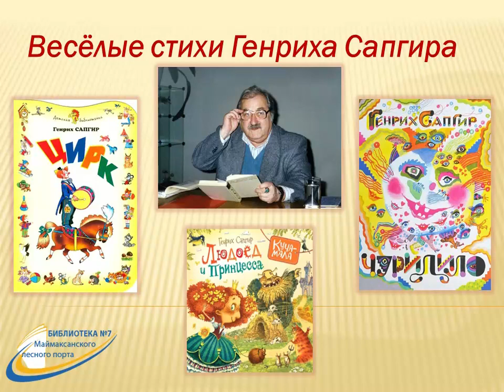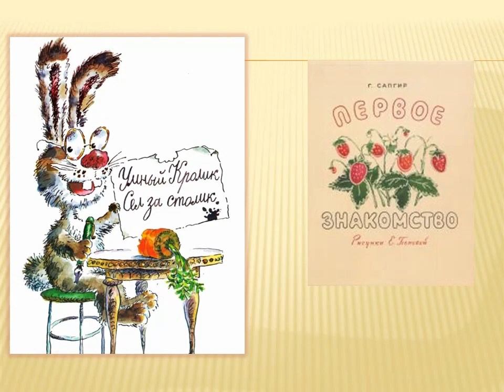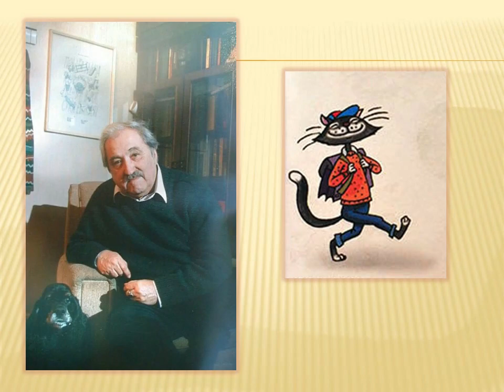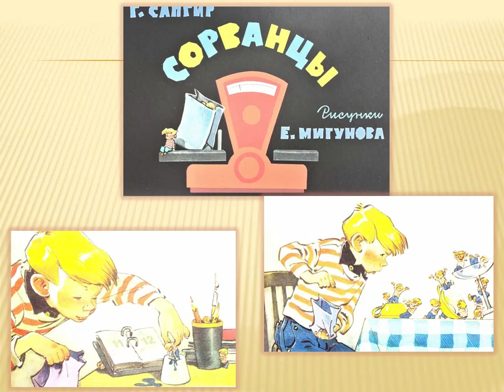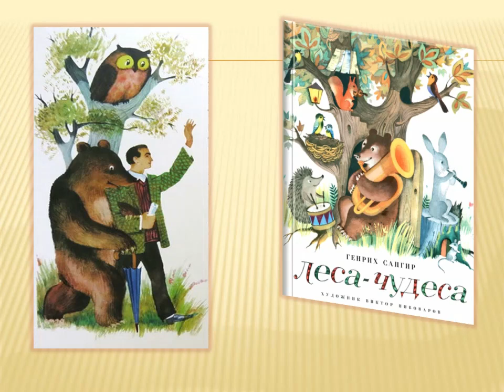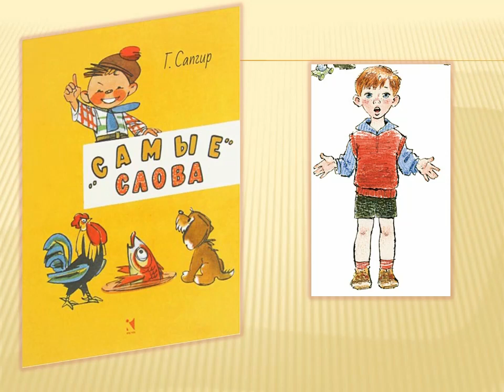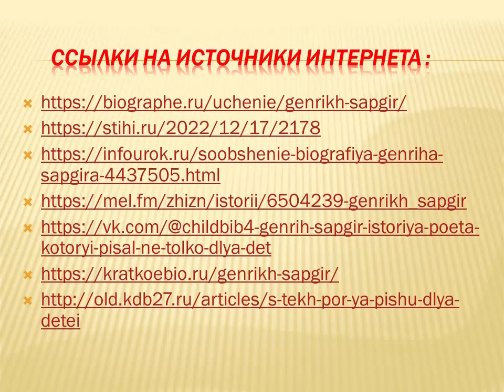Весёлые стихи Генриха Сапгира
В Библиотеке № 7 посёлка Маймаксанского лесного порта знакомят с книгами русского советского писателя и поэта.